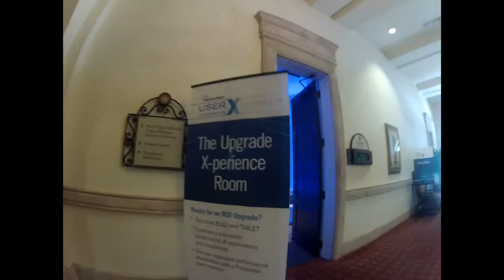User Conference 2012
Just a quick video I put together of the PeopleNet User Conference held in Boca Raton, FL.  This is my first video using a GoPro and my first time using iMovie.  With that being said, i am available for house parties, corporate events and birthdays, haha.

Music performed by Alison Scott